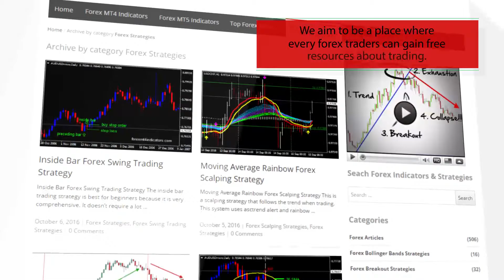Ergodic Ticks Volume OSMA HTF Forex MT5 Indicator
-About-

Forex Strategies
Forex Indicators
Forex Systems